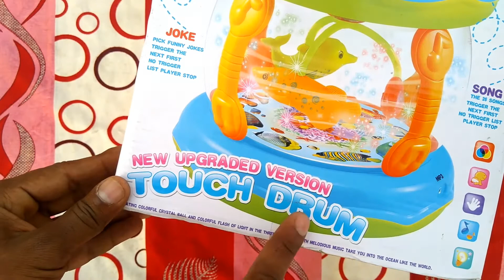🎶 Music drum, Touch drum a children's toy